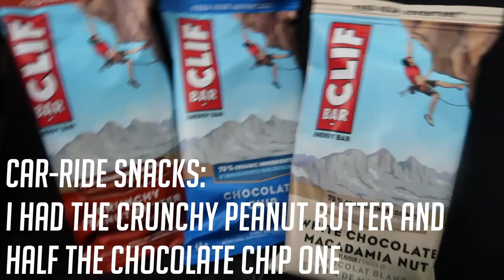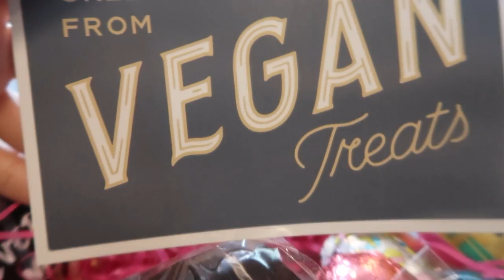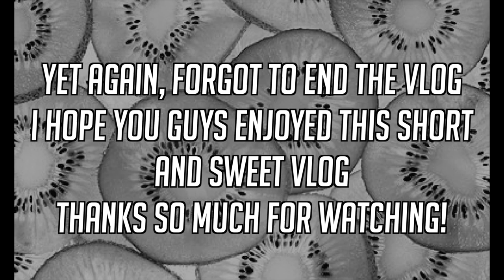SHORT EASTER VLOG || VEGAN JUNK FOOD // BEYOND MEAT BURGER // VEGAN CREAM EGG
Hey guys, I hope you enjoy this short and sweet easter vlog! Sorry it's a little late! Everything is linked below:
S O N G: Cut it up - Louis the child

I N S T A G R A M: @kiwi.kira

I N S T A G R A M: @kiramukerji

T W I T T E R: @kiramukerji21

Mail:
51005 Stoneybrook R.O
London, ON
N5X4P9